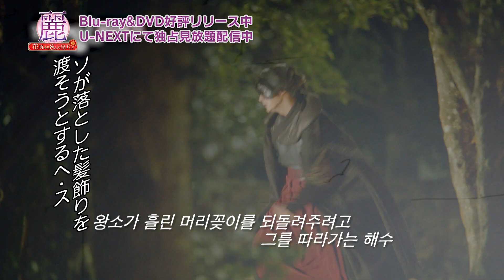「麗‹レイ›」スペシャル・ダイジェスト 6 of 16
大ヒット韓国ドラマ「麗‹レイ›～花萌ゆる８人の皇子たち～」の特典映像を見やすい長さに編集し公開致しました！

このイケメン時代劇が韓流ドラマの歴史を変える——！
「夜を歩く士〈ソンビ〉」イ・ジュンギ&「プロデューサー」IU 人気不動のドリームカップル誕生！
「相続者たち」カン・ハヌル×“EXO”ベクヒョンほか豪華キャストによる 2017 年度史上最高の美男〈イケメン〉王宮ロマンティック・ラブコメディ！
千年の時を越えて、運命の恋がはじまった。

好評レンタル中！ Blu-ray＆DVD SETも好評発売中！ U-NEXTにて独占見放題配信中！

特典映像フルバージョンはこちら↓

「麗‹レイ›～花萌ゆる8人の皇子たち～」スペシャル・ナビゲーション（５４分）